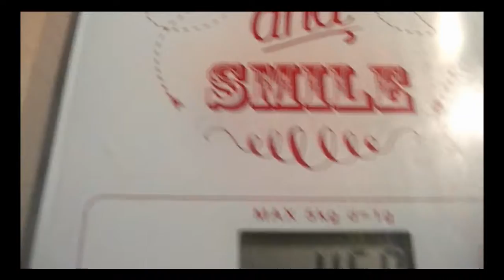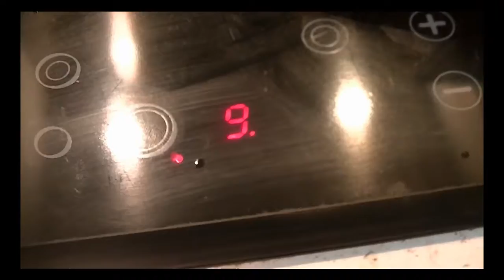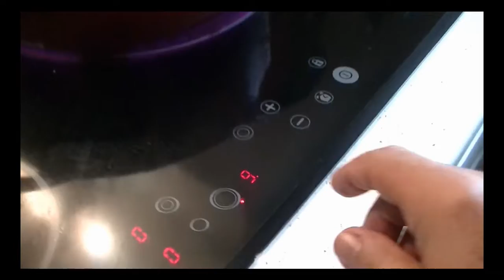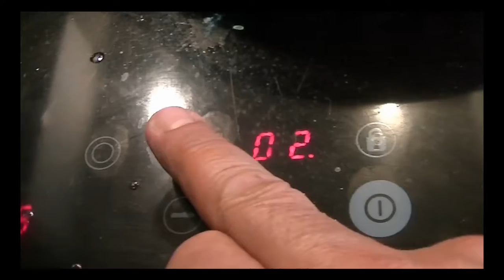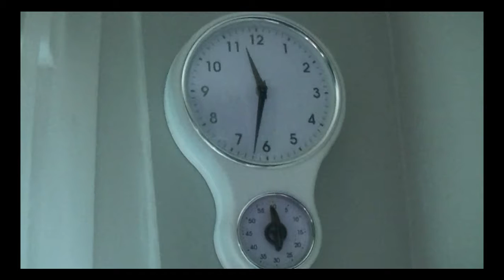Lentejas muy fácil